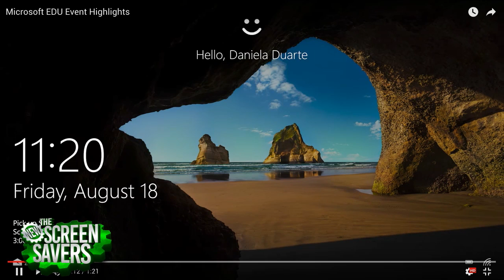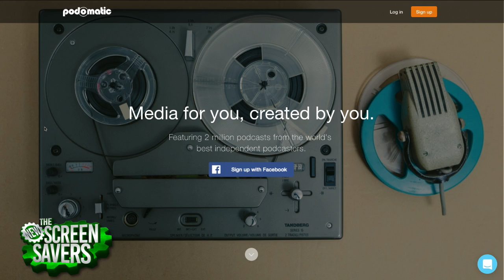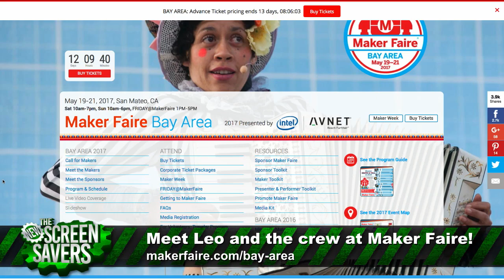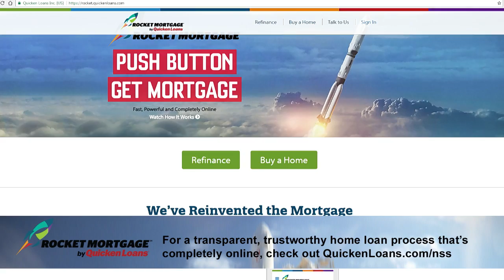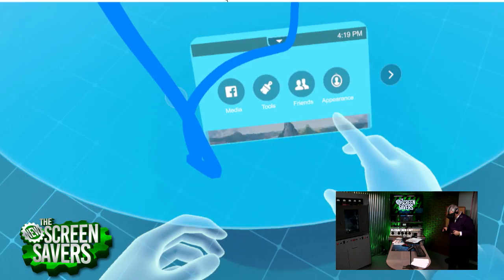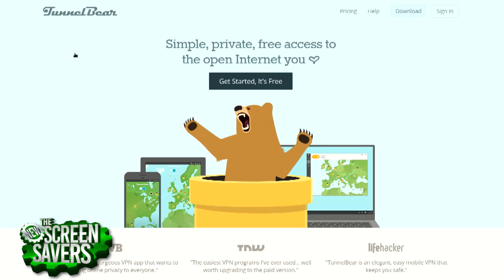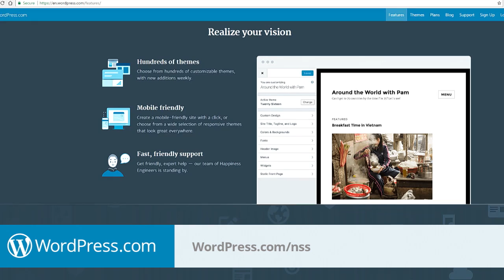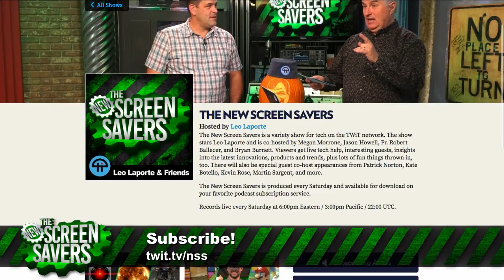The New Screen Savers 103: Virtual Hangout in Facebook Spaces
Leo Laporte and Nathan Olivarez-Giles discuss Microsoft's new Surface Laptop and why so many people were fooled by the Google Doc scam. Then, they test drive the new virtual reality environment, Facebook Spaces. UL Labs certifies everything from door locks to toys. Nathan paid a visit to their Specific Absorption Rate Laboratory where they test cell phones for radiation. In our two Calls for Help, we show Erin from Hong Kong some resources for starting a podcast.In the second, we walk through different VPNs and when you should use them. Megan Morrone shows us how to hear our emails on an Amazon Echo. Jason Howell will run us through the features of the new Hulu with Live TV.

The New Screen Savers records live every Saturday at 3PM Pacific Episodes are available for download and streaming later that evening